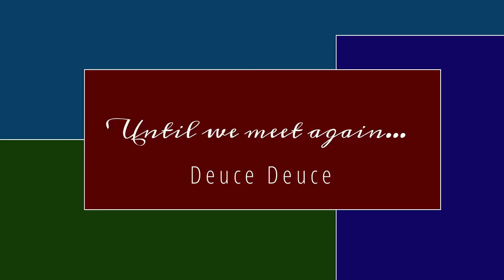KETO - Day of Lazy KETO with Wing Stop - Friday End of Week Humor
There's always a way to stay KETO even when you aren't feeling well.  While wing stop is high in protein just add fat to the meal to help hit your macros.   I was under the weather today and my sweet hubby took care of dinner for us.